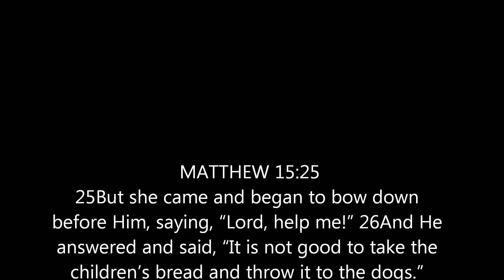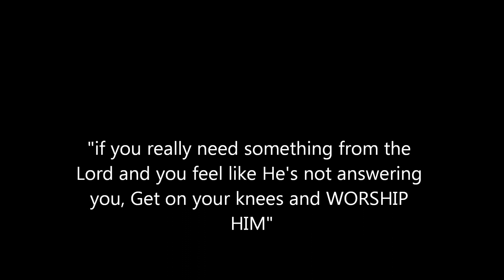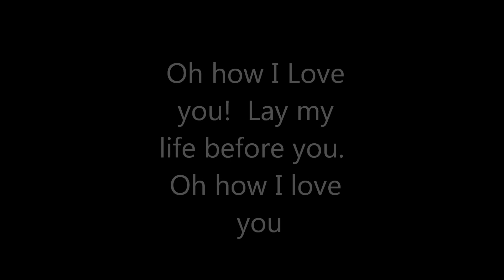Dr. Prince Yelder Worship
At Praise & Adoration's Reunion Concert, Dr. Yelder leads the congregation into worship.  Enjoy!!